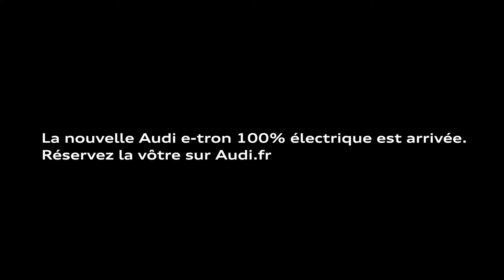The new Audi e-Tron - Testing the Battery